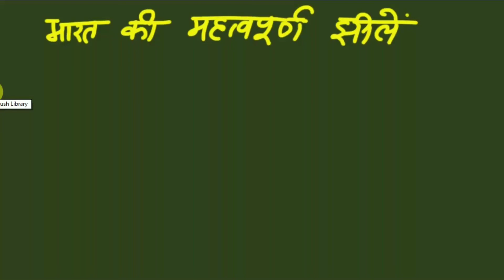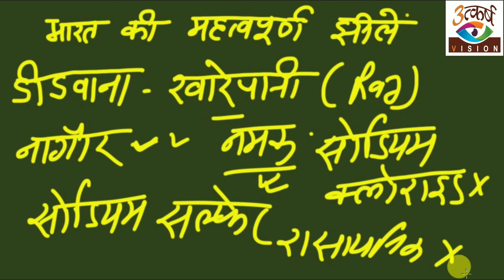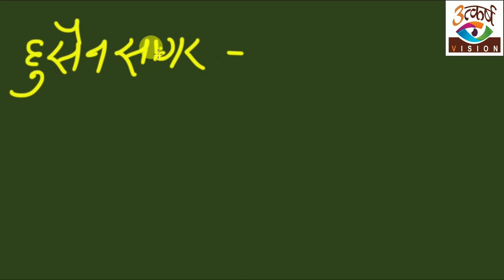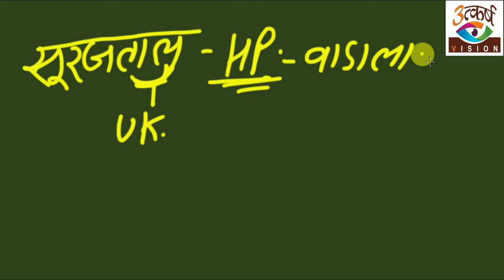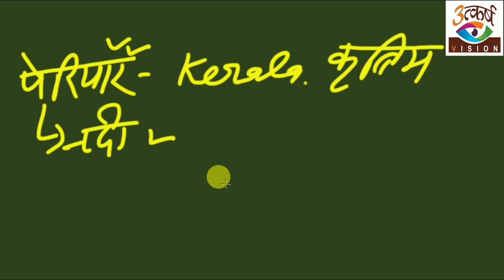भारत की महत्वपूर्ण झीलें(भाग-4)|Important Lakes of India|Govind Sir|Indian Geography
Doston ye bharat ki most Important jheelon ka (part-4) Video hai.

आपको कितना सीखने को मिला यह बात Comment के द्वारा अवश्य बतायें।

Free Online ST के लिए
 Link 👇👇
Utkarsh Vision

Link 👇👇
Utkarsh Vision